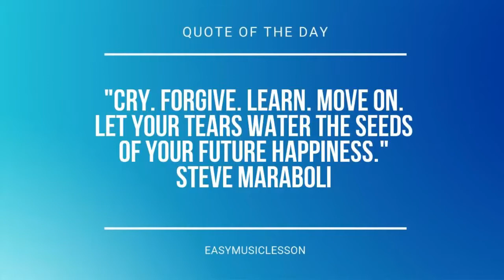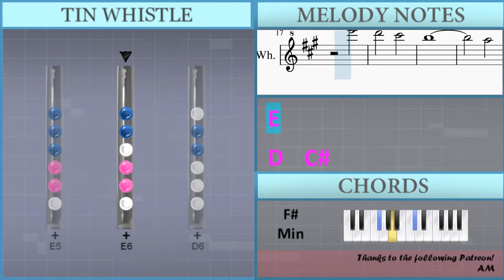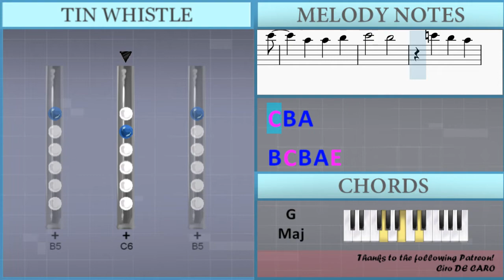How to play Leave It All To me (iCarly) by Miranda Cosgrove on Tin Whistle (Tutorial)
Comment and let us know how the videos have helped you. It keeps us going! :)The easiest way to learn how to play Leave It All To me (iCarly) by Miranda Cosgrove on the tin whistle. It's a tin whistle tutorial for Leave It All To me (iCarly) by Miranda Cosgrove.

EasyTinWhistleLesson teaches you to play the your favorite instrument, through easy and simple animation so that you too can learn how to play Leave It All To me (iCarly) by Miranda Cosgrove on the tin whistle easily. A tin whistle tutorial with visual animation graphic.

Lettered notation:
Db6 B5
Db6 B5
Db6 B5 A5 B5
Db6 B5 A5 A5
Gb5 A5 Gb5
Db6   Gb5   E5
Db5
Db6 B5
Db6 B5
B5 B5 Db6 B5 A5
Gb5 A5 Gb5
Db6   Gb5   E5
E6
D6   Db6
B5
A5
C6 B5 A5 C6 B5 A5 C6 B5
A5
Gb5   D6   Db6
B5 B5 B5 E6   D6
C6 B5 A5
B5 Db6 B5 Db6
D6 D6 Db6
B5 B5 E6 D6
Db6 B5 A5
E6 D6 D6 Db6
B5   D6   Db6
A5 A5 B5
Db6   B5
C6 B5 A5
B5 C6 B5 A5 E6
E6 E6 E6 E6 D6
D6 C6 C6 B5 A5
Db6 B5 Db6   D6 Db6
E6 D6 Db6 D6 Db6
B5 A5 A5